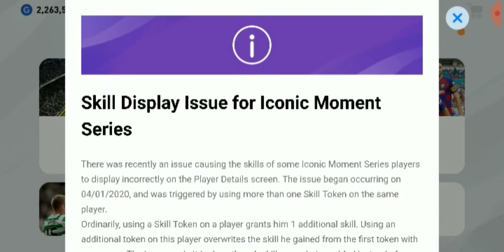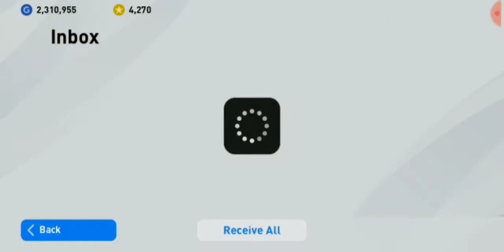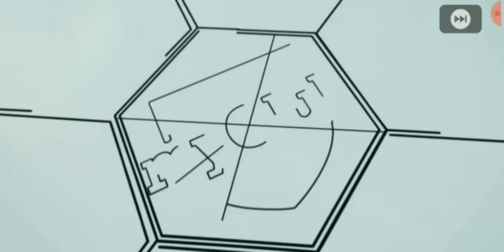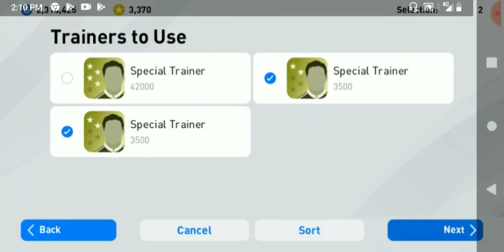ALHAMDULILLAH 😭 DRAW ICONIC JUVENTUS PES MOBILE2020 (DAPAT FULL ICONIC)